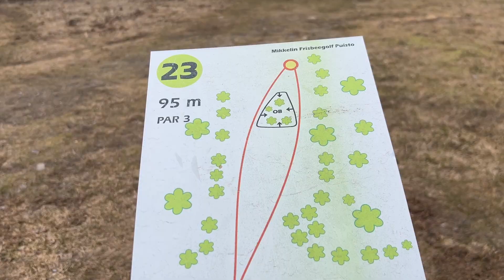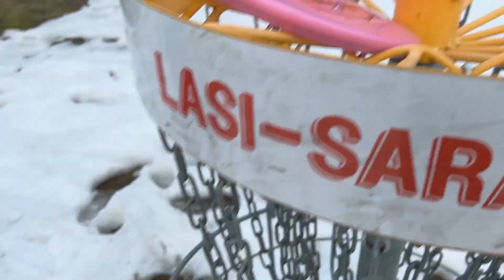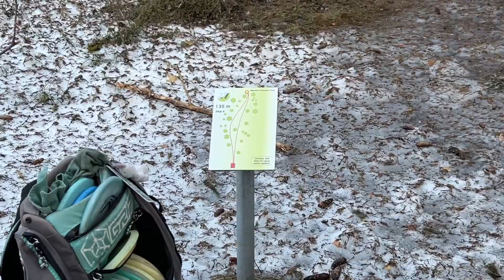TESTISSÄ LATITUDE 64 UUTUUS KIEKOT w/ Nestori Tuhkanen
Käytiin Nestorin kanssa testailemassa Latituden uusia kiekkoja Honoria ja Savioria. Heitettiin yhteensä 12 väylää. Tällä videolla kuulette vähän Nestorin kuulumisia ja suunnitelmia/tavotteita sekä tietenkin näette miten kiekot lentää ja kumpi voittaa skaban ;)
Nestorin instagram: @nestorieemil

(Käy seuraamassa mua muissakin someissa, jos kiinnostaa.)